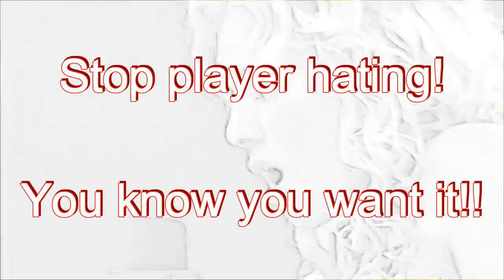WWRRD part 019 spits on a hoe REDUX